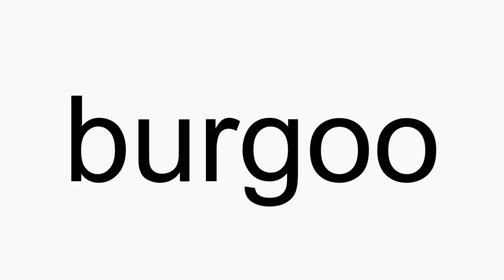How to pronounce burgoo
burgoo American English pronunciation. How to pronounce burgoo correctly. How to say burgoo in proper American English.